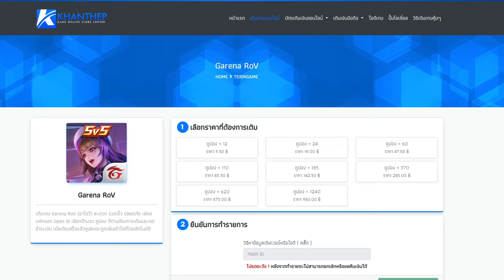RoV : Mganga หลังได้บัฟ ดาเมจไวขึ้น ฟื้นเลือดไวขึ้น อย่างเถื่อน!! - Best Ryouta